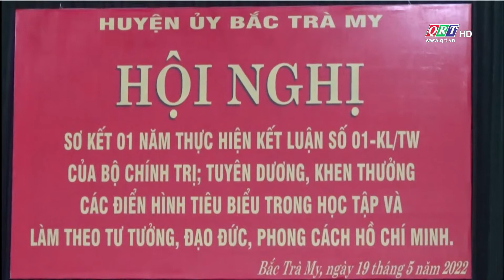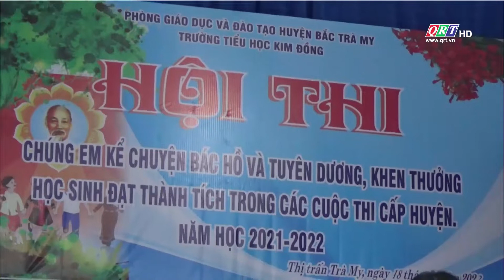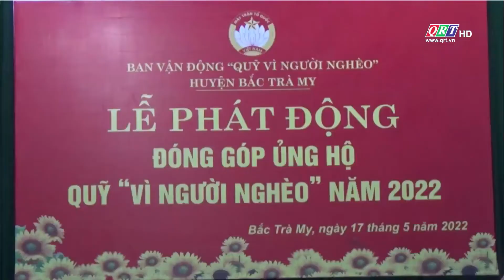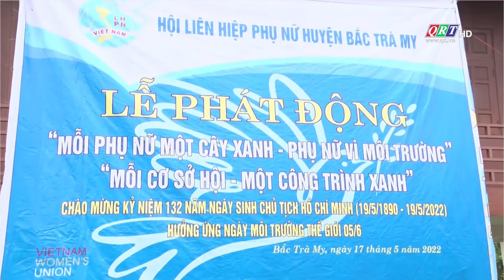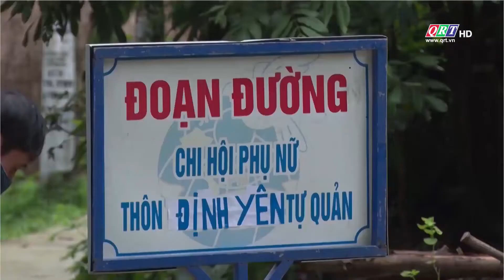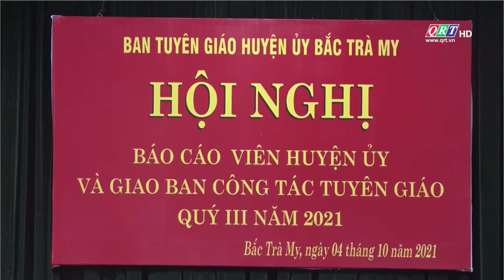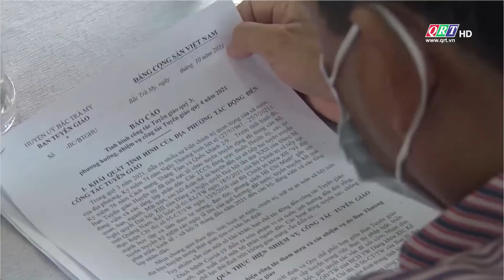Trang địa phương Bắc Trà My tháng 5/2022